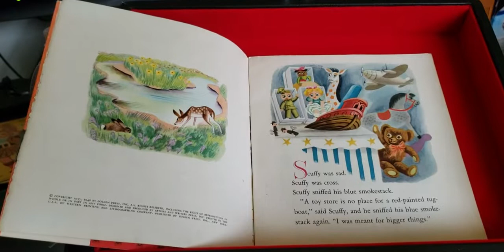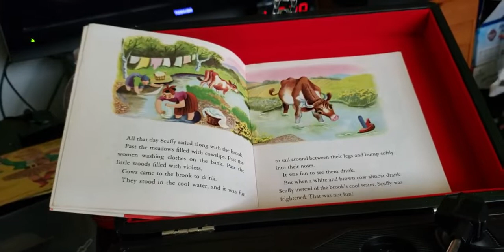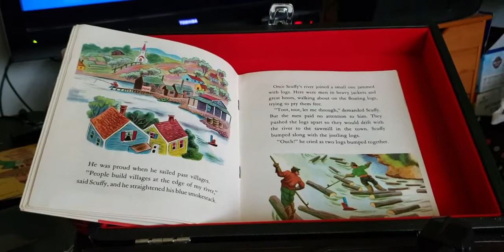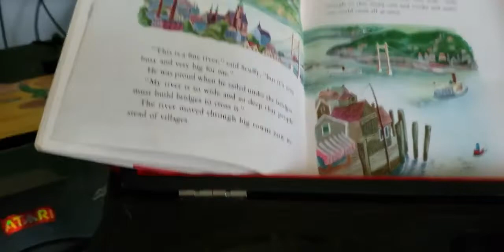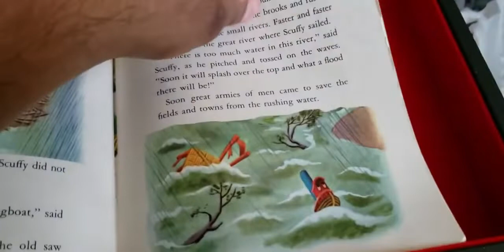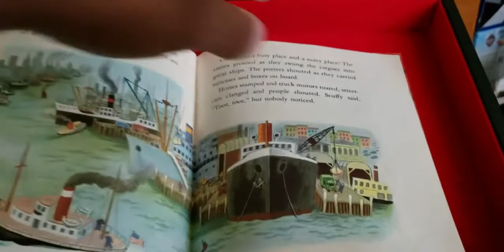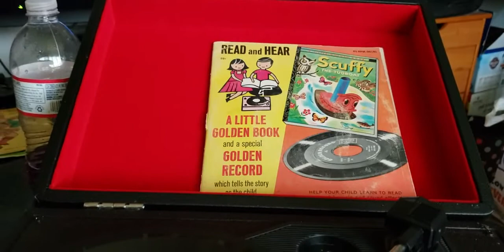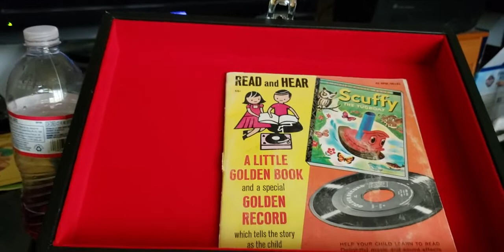episode 13 scuffy the tugboat 1955 book on record